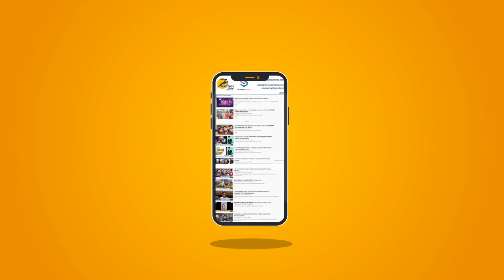Breaking News : मूंगफली, बिस्कुट और भुने हुए मटन से निकले विदेशी नोट | Customs Accused and Currency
दिल्ली के इंदिरा गांधी इंटरनेशनल एयरपोर्ट पर सीआईएसएफ ने 45 लाख रुपये की अवैध विदेशी करंसी जब्त की है. एक पैसेंजर इन नोटों को मूंगफली, पके हुए मीट और बिस्किट पैकेट के अंदर छिपाकर ले जाने की कोशिश कर रहा था. खाने के इन सामान से कुल 508 नोट जब्त किए गए हैं.

CISF has seized an illegal foreign currency of Rs 45 lakh at Delhi's Indira Gandhi International Airport. A passenger was trying to carry these notes hidden inside peanuts, cooked meats and biscuit packets. A total of 508 notes have been seized from these food items.

Delhi
Latest news
Foreign notes
CISF arrested
Note smuggling
508 notes hidden
Latest News Video
Crime Increasing
Note smuggling business
foreign currency smuggling
notes hidden inside peanuts
foreign currency of Rs 45 lakh
CISF arrested accused at Airport
Foreign notes derived from peanuts
Foreign notes derived from biscuits
Foreign notes derived from mutton
foreign currency smuggling Video
seized an illegal foreign currency
ndira Gandhi International Airport
CISF arrested accused at Delhi Airport